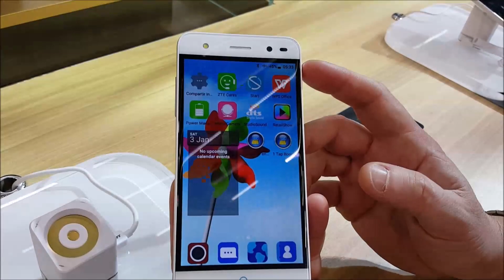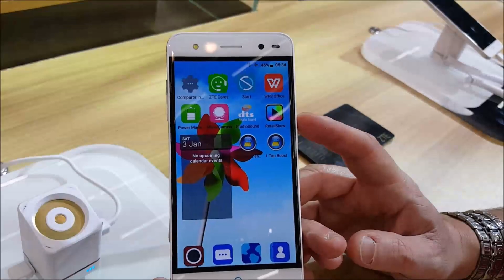ZTE Blade V7 Lite anteprima ITA da batista70phone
ZTE Blade V7 Lite anteprima ITA